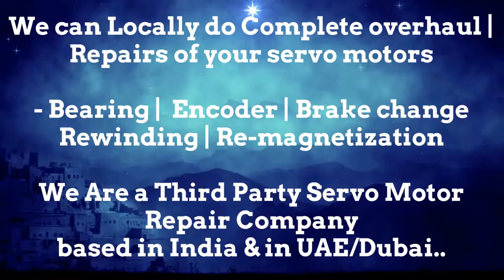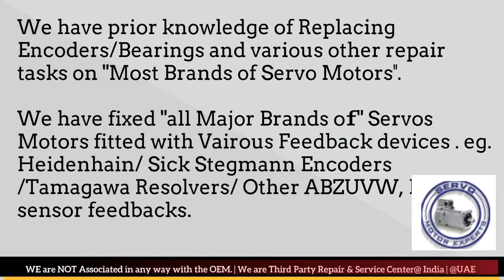Jyoti ACE Micromatic CNC Sinumerik,Servo encoder alignment,encoder error fault,servo motor alignment